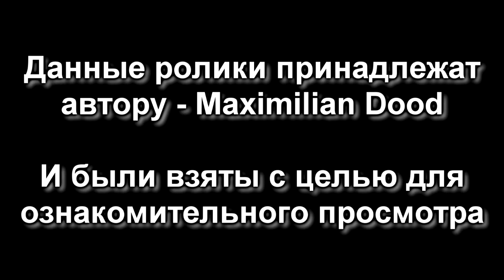Mortal Kombat X: Dialogues from Kombat Kast (Русская Озвучка)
Данный ролик переведён благодаря одному человеку.